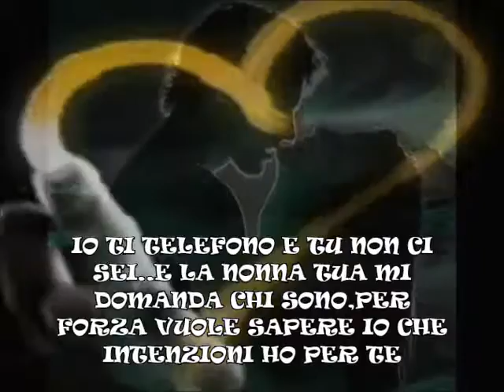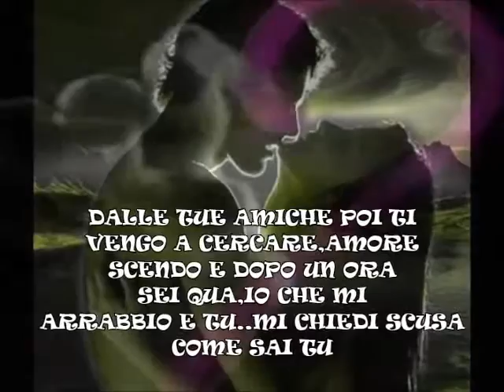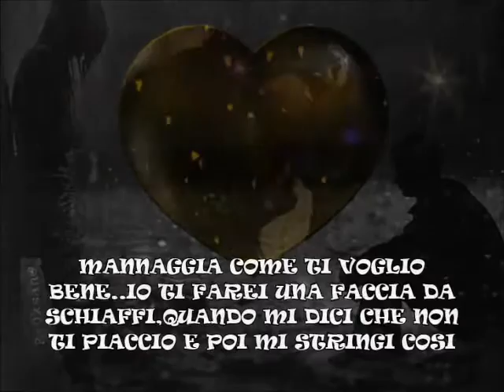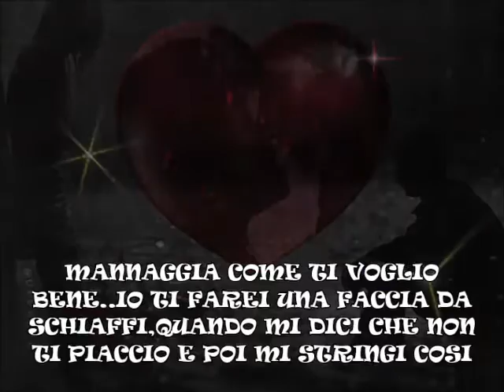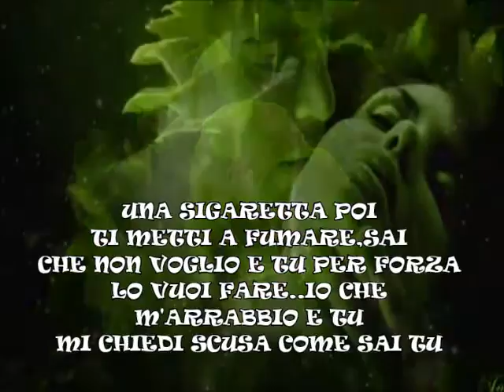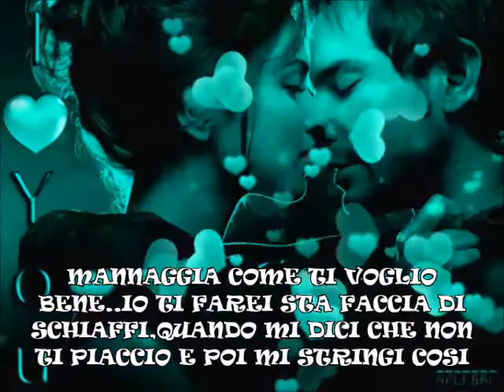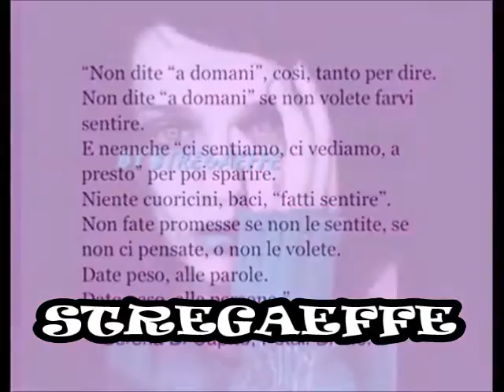~♡`♥~NINO D'ANGELO COMME TE VOGLIO BENE~♡`♥~